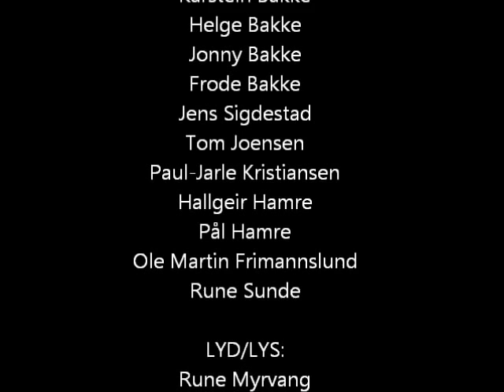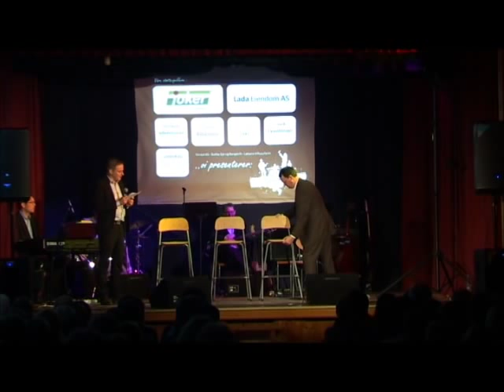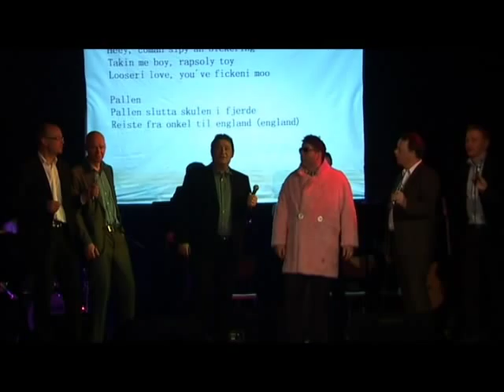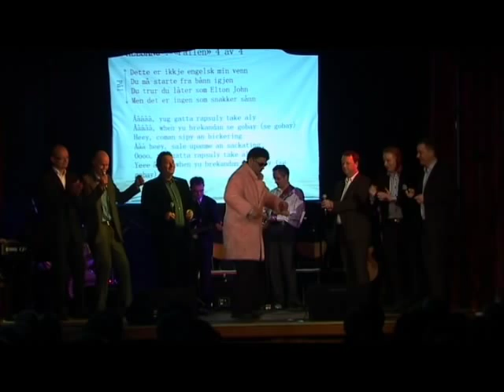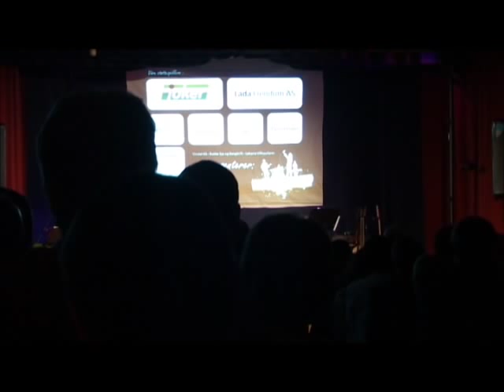10 ALDRANDE MENN Ei musikalsk reise tilbake til Davik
En hyllest til bygda Davik, til folket der, og til samholdet mellom dei 10 ALDRANDE MENN.
Revyen var framført påskeafta 2012 i forsamlingshuset Davang.

MEDVIRKANDE:
"Ei musikalsk reise tilbake til Davik":

Karstein Bakke
Helge Bakke
Jonny Bakke
Frode Bakke
Jens Sigdestad
Tom Joensen
Paul-Jarle Kristiansen
Hallgeir Hamre
Pål Hamre
Ole Martin Frimannslund
Rune Sunde

LYD:
Rune Myrvang

Kyrre Johansen